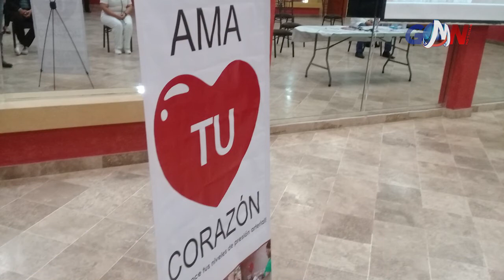Aprehenden a ladrones de tapas de alcantarilla en Sabinas | Últimas Noticias Piedras Negras, Coah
• Murió otra víctima de explosión en Cumbres
• Aprehenden a ladrones de tapas de alcantarilla
• Regresan aguas negras a drenaje de viviendas
• Inicia la campaña “Ama tu Corazón”
• Seguirán “en línea”, Colegios privados